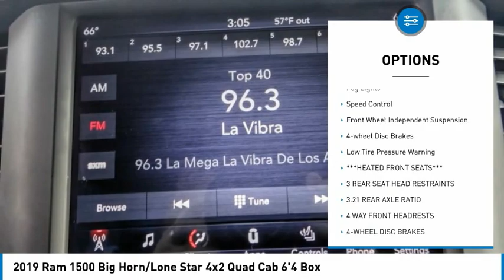2019 Ram 1500 RA7107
2019 Ram 1500 Big Horn/Lone Star 4x2 Quad Cab 6'4 Box

1271 S. Auto Center Dr.

2019 Ram 1500 Bright White Clearcoat 8-Speed Automatic HEMI 5.7L V8 Multi Displacement VVT BLUETOOTH WIRELESS / HANDS FREE, USB PORTS, BACKUP CAMERA, POWER DRIVER SEAT, PUSH BUTTON IGNITION, ***HEATED FRONT SEATS***, CLEAN CARFAX, Apple Car Play & Android Auto, Class III Hitch 7 ??Pin Wiring Harness, Quick Order Package 27Z Big Horn/Lone Star, Steering Wheel Mounted Audio Controls. CARFAX One-Owner. Clean CARFAX. Financing available on approved credit. Trade-ins accepted. Subject to prior sale. All Pricing and Advertised Prices for any/all vehicles offered for sale does not include dealer installed accessories which can be purchased for an additional cost. No sales to Dealers, Brokers or Exporters. For out of state purchase, customers must be present to purchase. If shipping is required, dealership must facilitate; no exceptions. Prices are plus government fees and taxes, any finance charges, $85 documentary fee, $29 electronic registration fee, any emission testing charge and $1.75 per new tire state tire fee. We make every effort to provide accurate information, but please verify before purchasing. Images, prices, and options shown, including vehicle color, trim, options, pricing and other specifications are subject to availability, incentive offerings, current pricing and credit worthiness. Images are for illustrative purposes only.